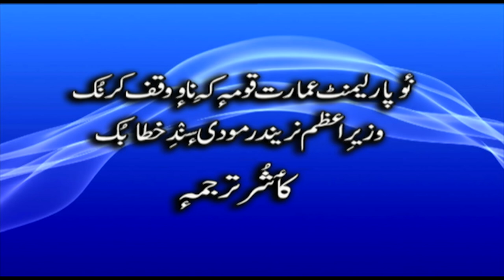PM Modi's speech at inauguration of New Parliament House (Kashmiri Version)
PM Modi dedicated the new Parliament House to the nation. PM Modi installed the Sengol with Nandi at the top facing East-West direction in the new Parliament House. He said that the people of India have given themselves a gift for the Amrit Mahotsav and that it is not merely a building but is a reflection of the aspirations and dreams of 140 crore Indians.